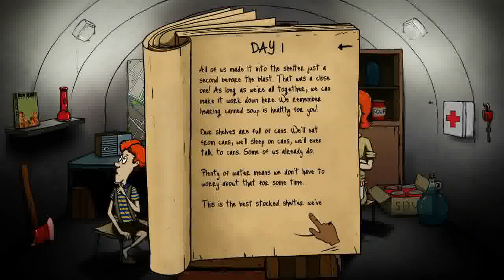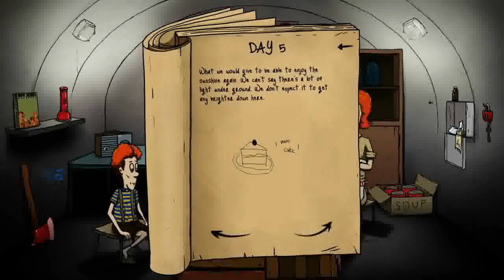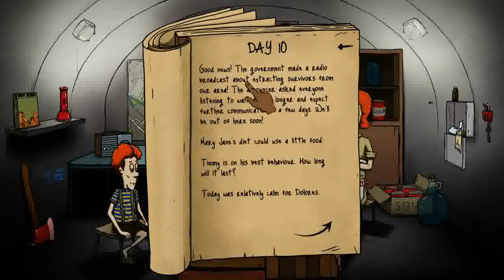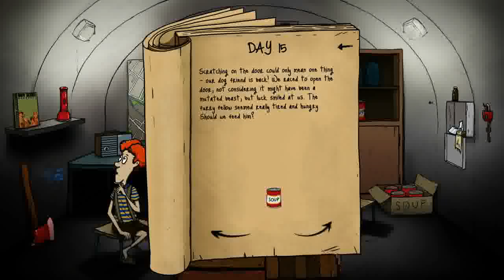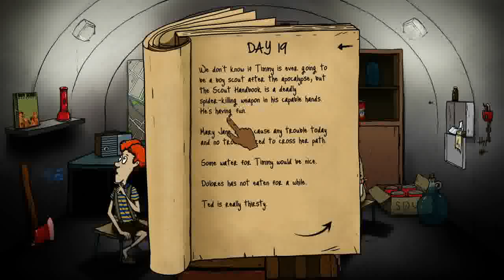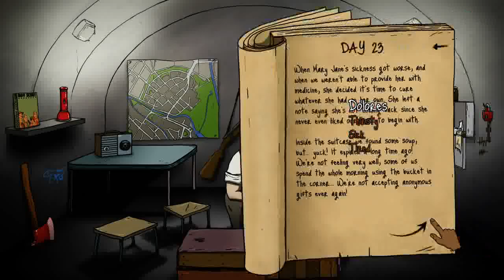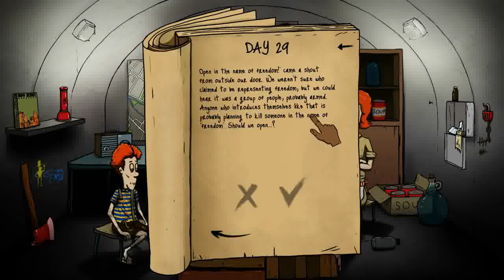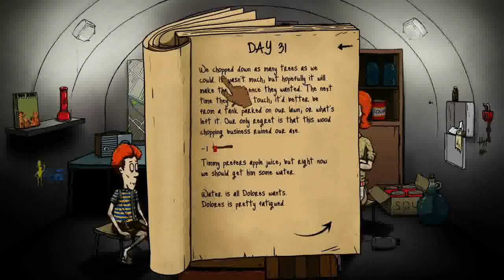60 Seconds ! Duck & cover E2 Part 1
Kuollaan pihalle :3